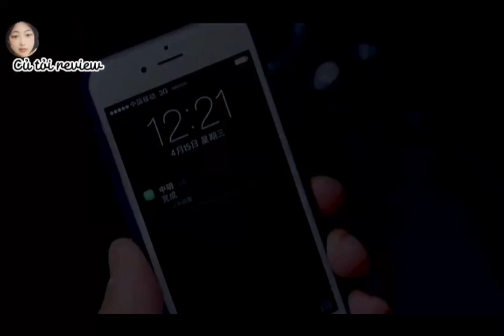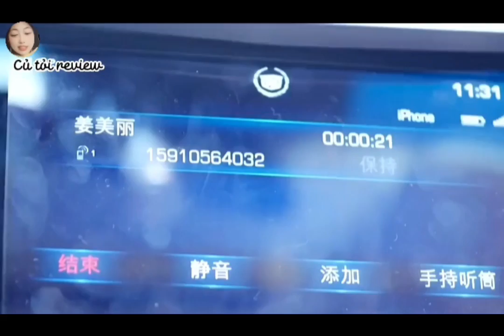[review phim]: bí mật của mỹ lệ tập 3 || phim trung quốc|| Beautiful Secret (2015)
review reviewphim littlemovie kdrama * Little Movie không sở hữu tất cả các tư liệu trong video mà tuân thủ luật bản quyền và sử dụng hợp lý luật Fair-Use